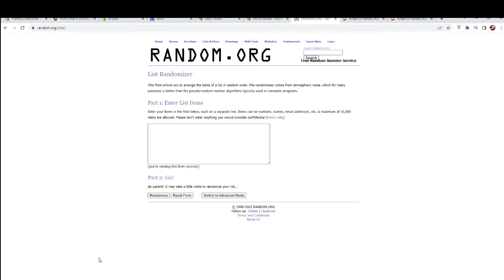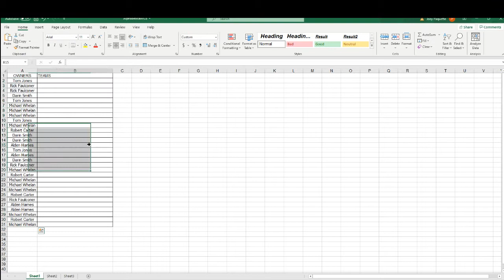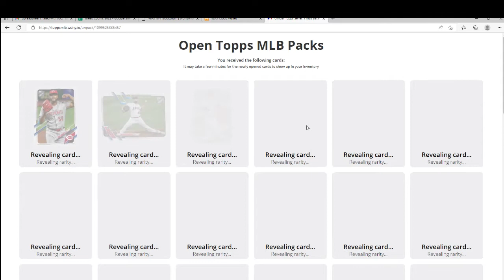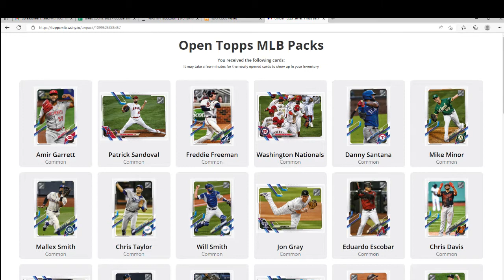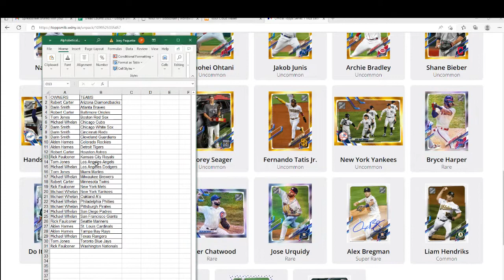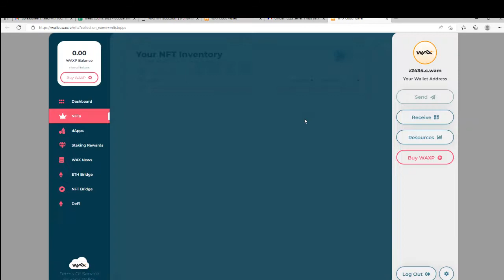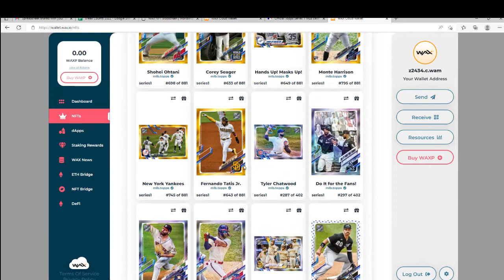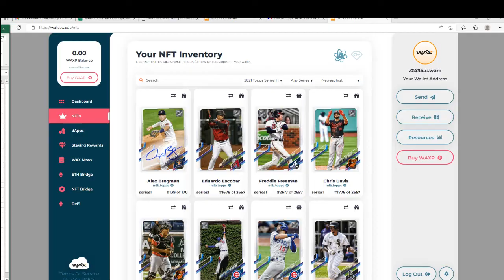2021 Topps Series 1 NFT Baseball Collection PREMIUM PACK ID 21TOPPSNFT901